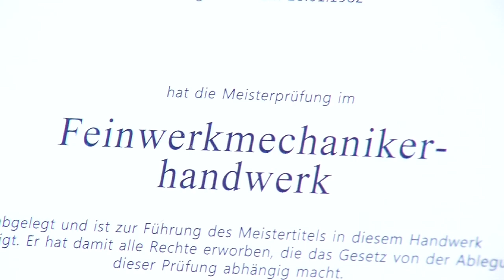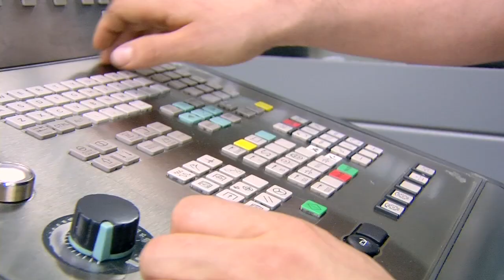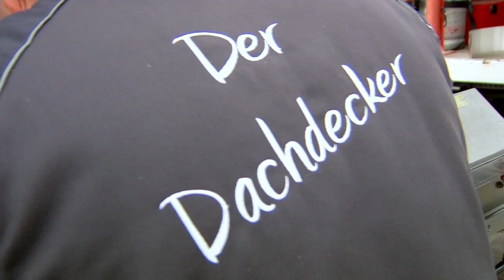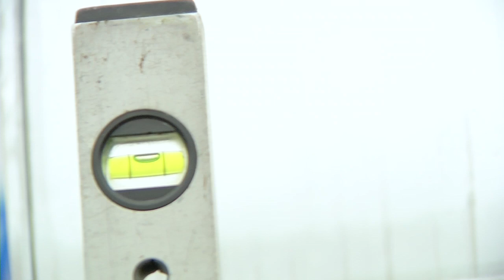HwK-TV, 19.04.2017 - 636 Erfolgsgeschichten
636 Meisterbriefe wurden jüngst im Rahmen der Meisterfeier durch die Handwerkskammer Koblenz übergeben. Hinter jedem einzelnen steckt eine persönliche Erfolgsgeschichte, 636-fach durch Handwerkinnen und Handwerker aus 21 unterschiedlichen Gewerken geschrieben.
Die Gesichter und Geschichten hinter diesen Meisterbriefen stellt HwK-TV über drei Beispiele vor: Feinwerkmechanikermeister Alexander Gillig, Steinmetz- und Steinbildhauermeister Tobias Mulbach und Doppelmeister Dominik Gärtner, der sowohl als Dachdecker wie auch als Klempner das beste Prüfungsergebnis erreichen konnte. Alle drei erhielten auf der Bühne der Rhein-Mosel-Halle aus Händen von Ministerpräsidenten Malu Dreyer und HwK-Präsident Kurt Krautscheid ihre Großen Meisterbriefe. Welche Ziele und Pläne sich damit verbinden, wo sie als Handwerker herkamen und nun hinwollen, beschreiben die drei ganz persönlich.